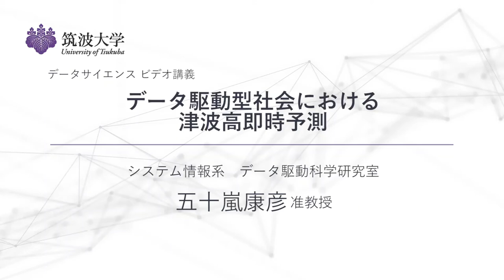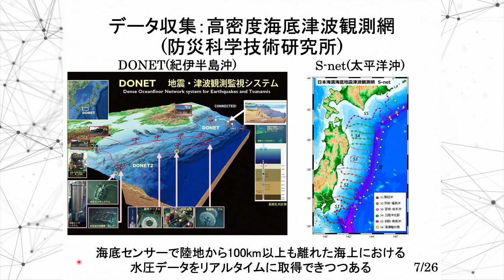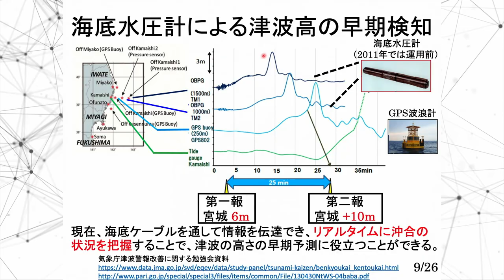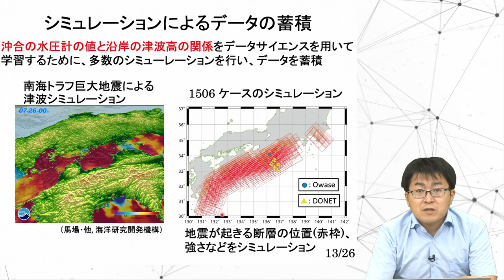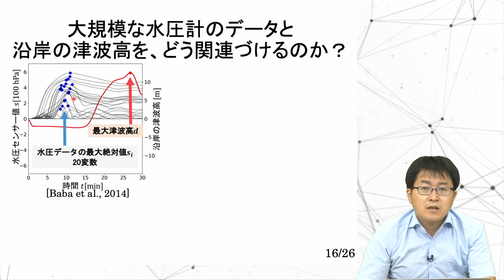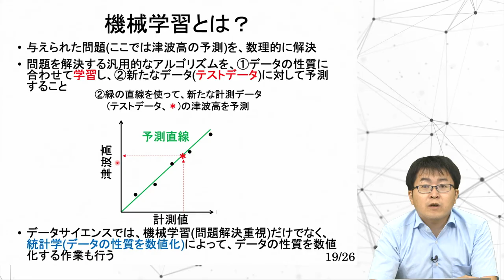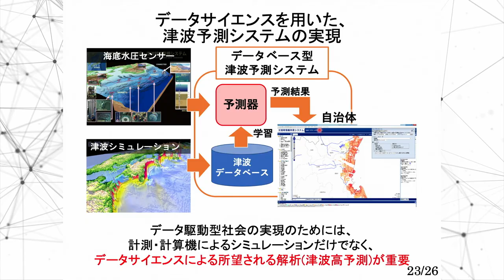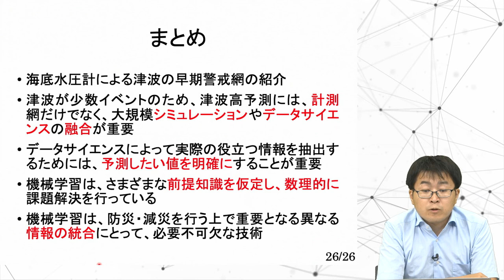データ駆動型社会における津波高即時予測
昨今、IOTで全ての人とものが繋がり、新たな価値を生み出すSociety5.0によるデータ駆動型社会に向けた取り組みが様々な分野で起きつつあります。本講義では、身近な話題として、津波高予測を取り上げます。この題材を通して、高度計測機器、大規模シミュ−レーションにデータサイエンスが融合することで、どうやってデータ駆動型社会実現が可能になるのかを学んでもらえればと思います。

00:00 導入
02:56 計測データと大規模シミュレーションの必要性
10:50 データサイエンスにおける津波高予測の具体的な設定
15:12 機械学習による津波高予測とその結果
20:04 今後の展開